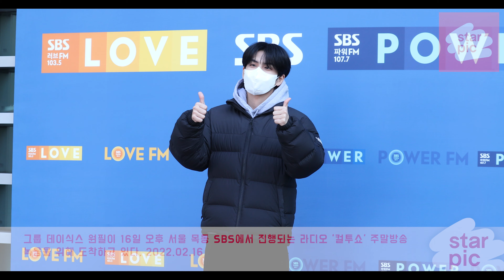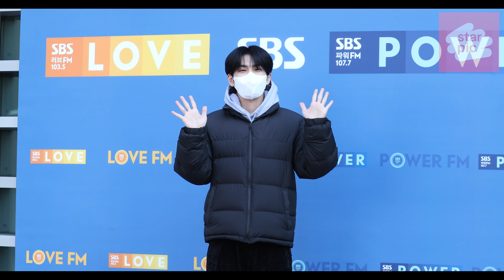데이식스 원필 '건강하게 돌아왔어요!' [STARPIC 4K] / DAY6 WONPIL - at SBS 20220216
그룹 데이식스 원필이 16일 오후 서울 목동 SBS에서 진행되는 라디오 '컬투쇼' 주말방송 녹음을 위해 도착하고 있다. 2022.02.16

The group DAY6's Wonpil arrives on the afternoon of the 16th to record a weekend broadcast of the radio "Cultwo Show" on SBS in Mok-dong, Seoul. 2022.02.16